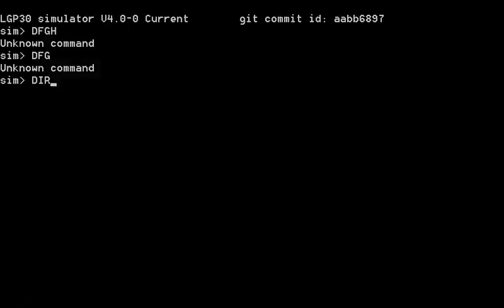lgp30 LGP 30 STARTSCREEN COMPUTER SIMULATION SIMULATOR EMULATOR